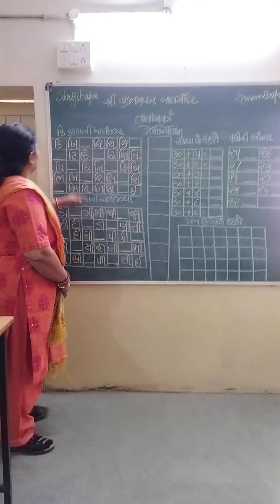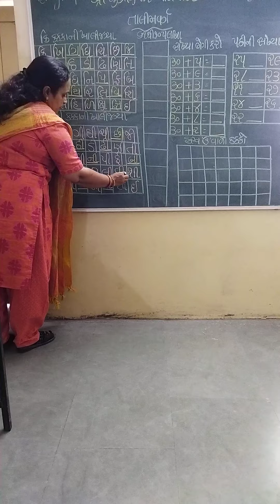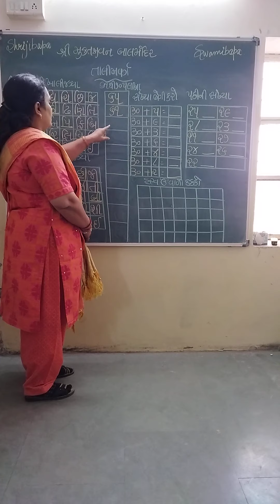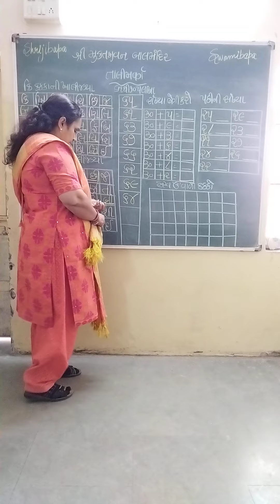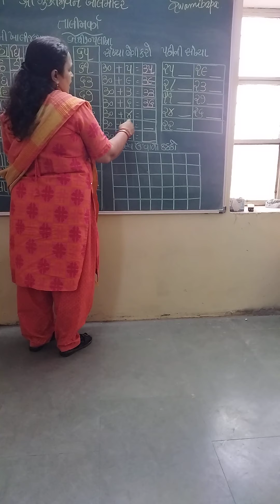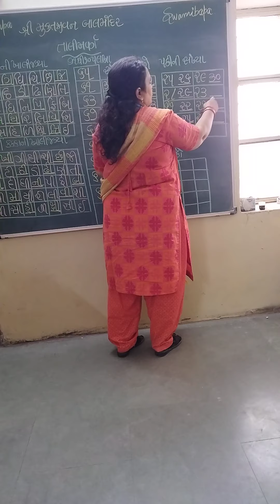TALIMVARG ( GUJARATI / MATHS)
HITABEN THAKKAR